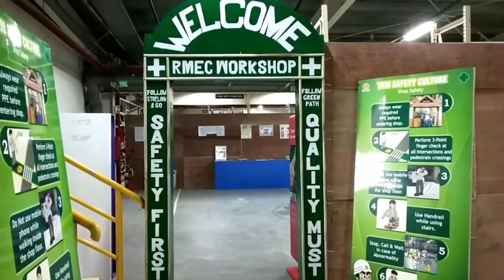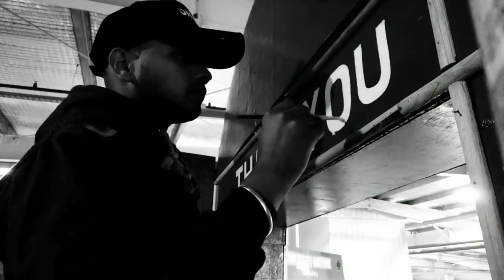My First Sing Board Letter Painting || Writing Art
Sing Board Writing painting, writing painting, letter writing,

Writing art hindi
हिंदी लेटर सीखना
Painting
painting art लिखना सीखे
painting art easy
painting art for kids
painting art and craft
painting artist video
art and craft wall painting
3d wall art
indian artist painting video
kalakari art
letter art
kalamkari art tutorial
painting art ideas
painting artist
wall writing painting
wall painting
painting writing
writing painting
sing board writing
Vlog